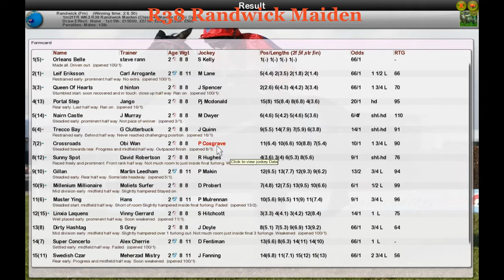FR WK3 R38 Randwick Maiden